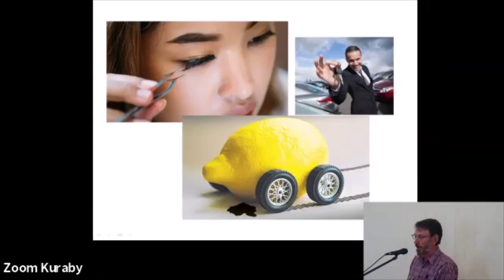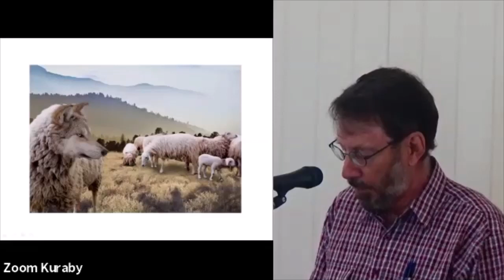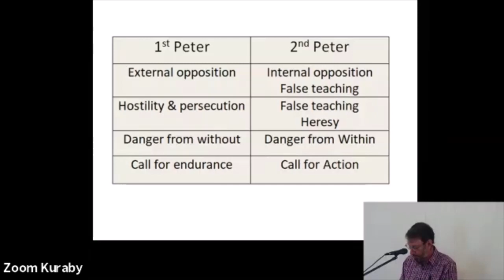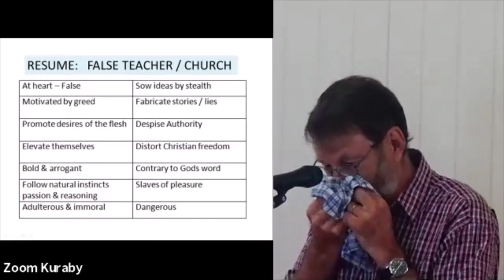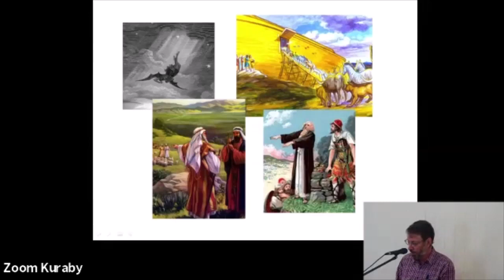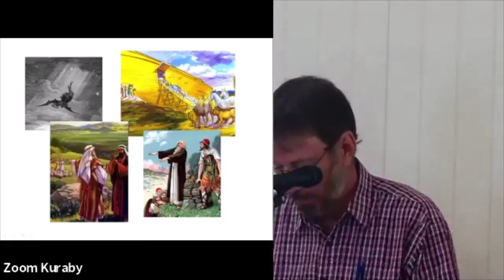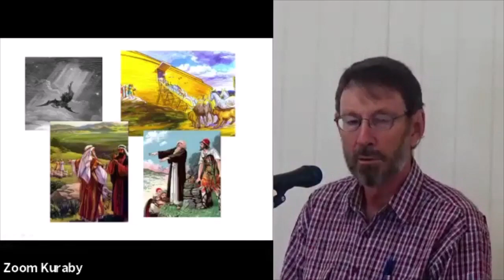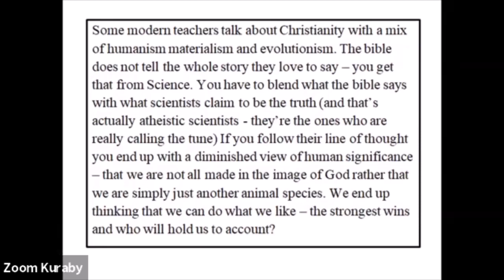Beware of False Teachers - 2 Peter 2:1-22 (April 25)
Our speaker this morning shares from 2 Peter 2:1-22, looking at Peter's warnings about false teachers.